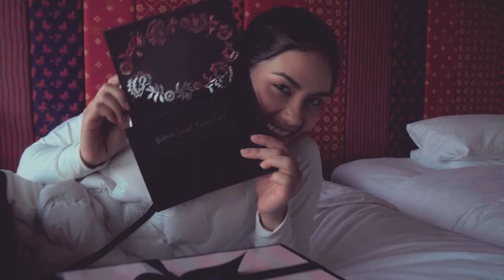Tipco | TIPCO BEAT X CHALITA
Client || Tipco
Production || Start House
Director, Dop || Supasit Khammanit

Start House Co., Ltd.